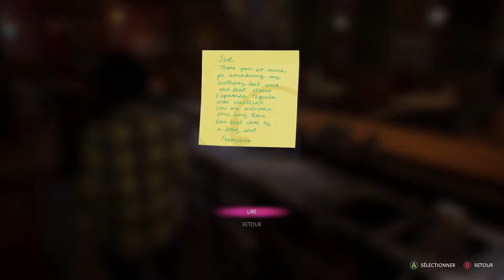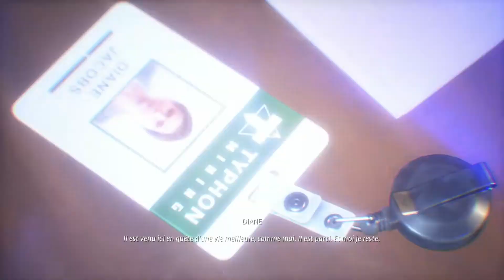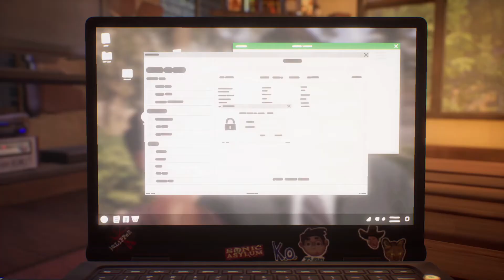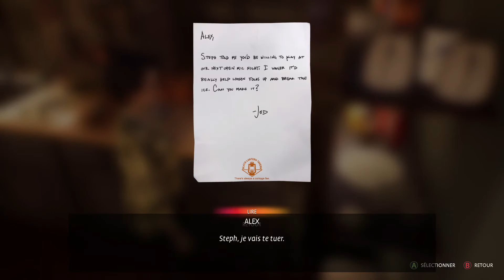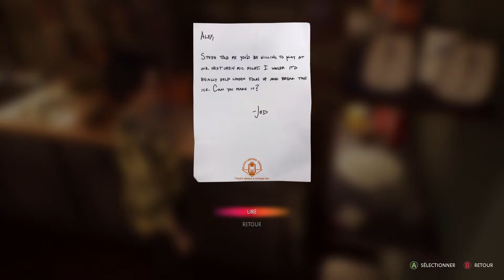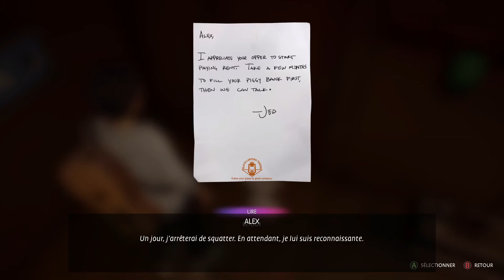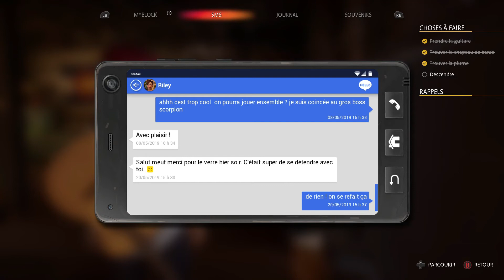Life is Strange True Colors - Episode 8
8ème épisode sur Life is Strange True Colors.
Bonne vidéo !

Life is Strange True Colors est un jeu vidéo d’aventure narratif développé par Deck Nine et édité par Square Enix.